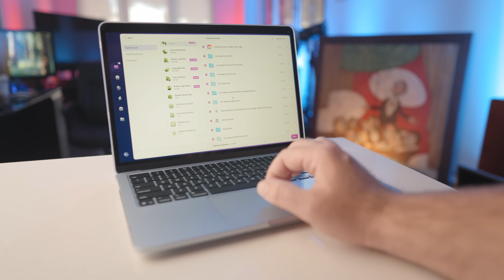Why I Switched to the M4 MacBook Air for Everyday Work | M1 VS M4 Air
In this video, I share my real-world experience with the M4 MacBook Air (base model) after two weeks of use. As a director of photography, publisher, and content creator, I put this laptop through real creative work:
🎥 Video editing in DaVinci Resolve
🎧 Podcast editing in Adobe Audition
📧 Email management & productivity
🌎 Website updates on WordPress
🎶 Music listening and streaming
📽️ Watching videos and content review

The case i use:

📦 Get These SSDs Here:
🔗 OWC Express 1M2 (Enclosure Only)
🔗 Recommended NVMe Drive for OWC Express
🔗 OWC Express Pre-Configured
🔗 Samsung T7 SSD
🔗 Samsung USB C Drive

Let me know how you’d use this machine in the comments!

M4 Mac mini:

The ND Filter I use:

The Key Light I Use:

The Softbox I use:

This means that if you click on one of the product links in this video/description and make a purchase, I may receive a small commission at no extra cost to you. Your support helps me continue creating content like this. Thank you!